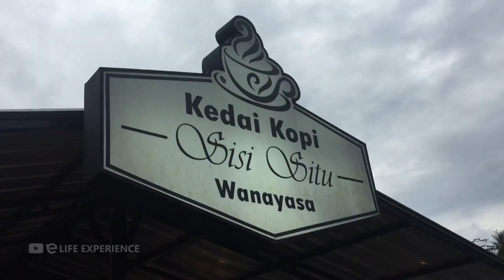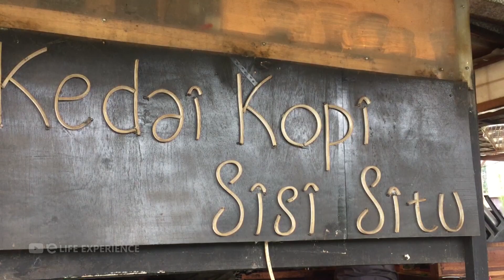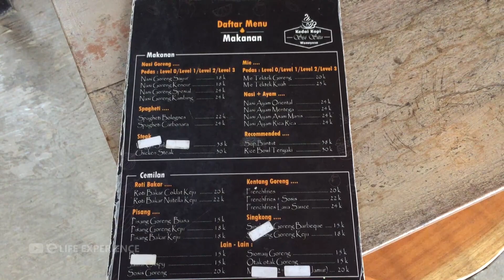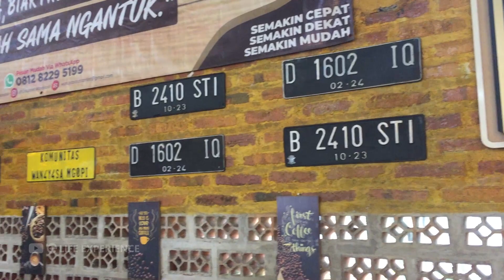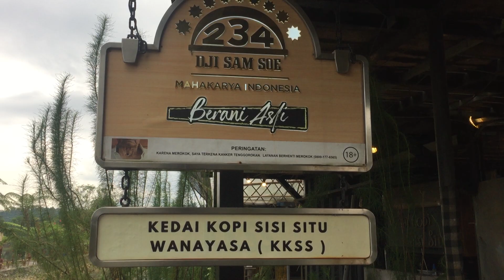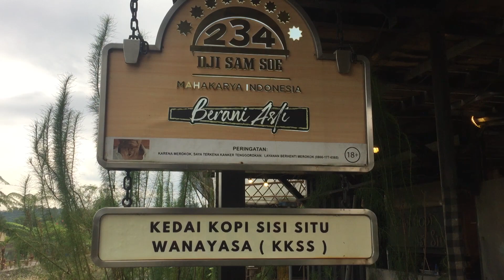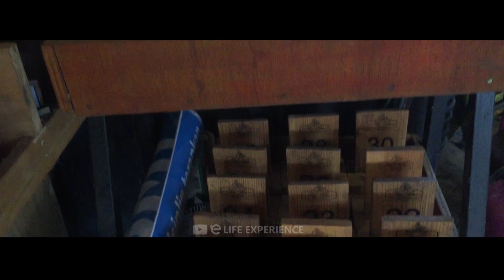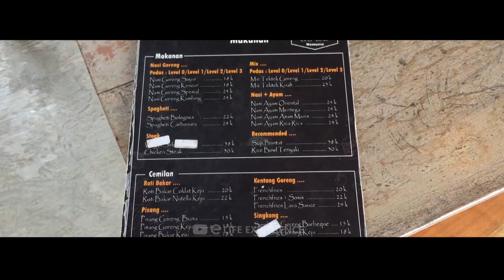KEDAI KOPI SISI SITU WANAYASA TEMPAT NGOPI COZY DENGAN VIEW ALAMI DI PURWAKARTA | KULINER PURWAKARTA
Sampurasun Sahabat Exp… Unik dan Menarik !! Ini yang bikin Mimin sama Team Exp Channel kepincut buat nyobain dan review kedai satu ini buat Sahabat Exp. Dengan tampilan desain bangunan 2 lantai yang dipercantik dengan dekorasi yang Cozy alias nyaman layaknya di rumah sendiri. Pokonya kedai kopi sisi situ wanayasa menjanjikan pemenuhan dahaga sekaligus memanjakan mata.